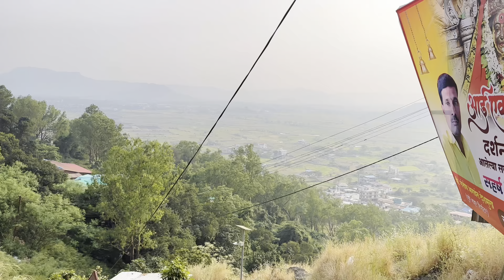Ekvira Vlog With Friends